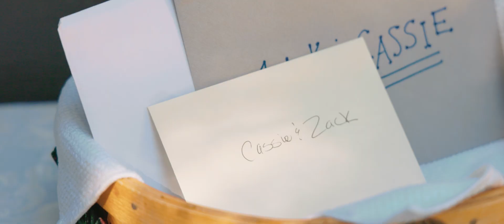Olympia Wedding Video // Cassie & Zack